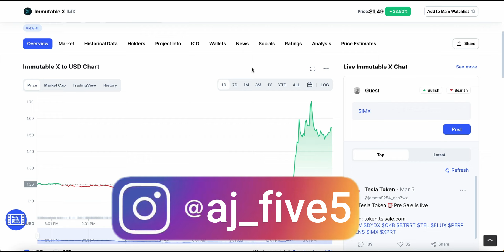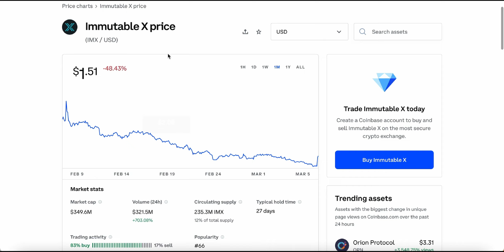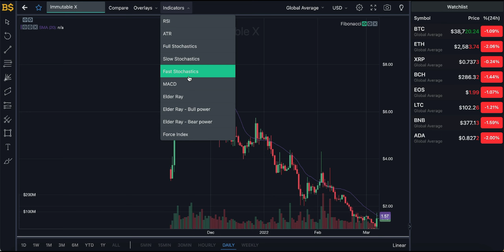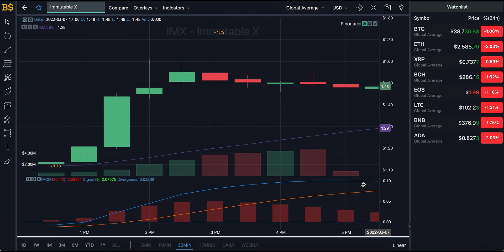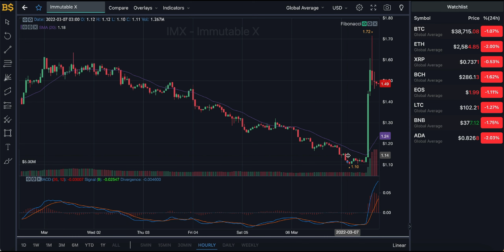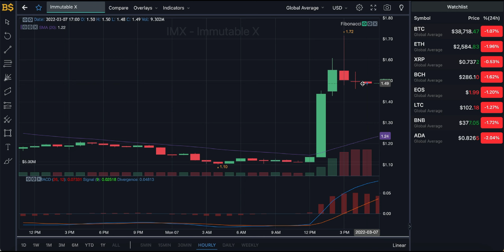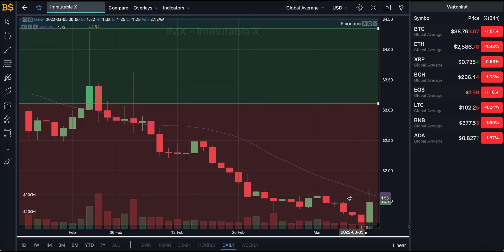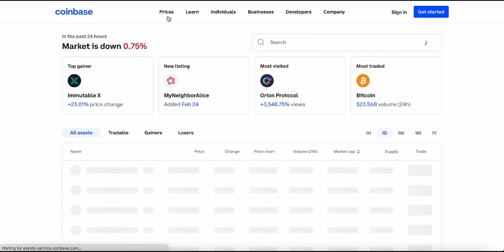IMX TOKEN PRICE UPDATE! IMMUTABLE X PRICE PREDICTION AND ANALYSIS! IMX CRYPTO PRICE PREDICTION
IMX TOKEN - IMX CRYPTO - IMMUTABLE X - IMMUTABLE X CRYPTO - IMMUTABLE X PRICE PREDICTION AND ANALYSIS! IMX CRYPTO PRICE PREDICTION!